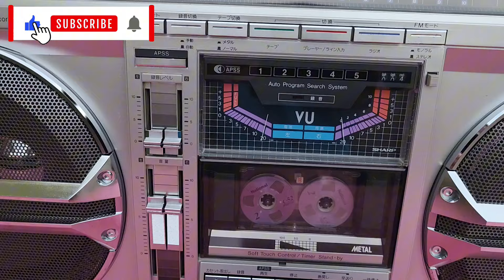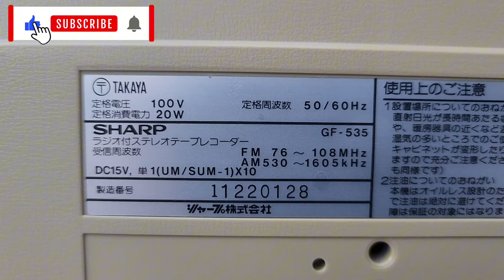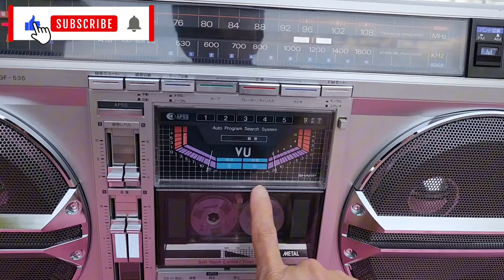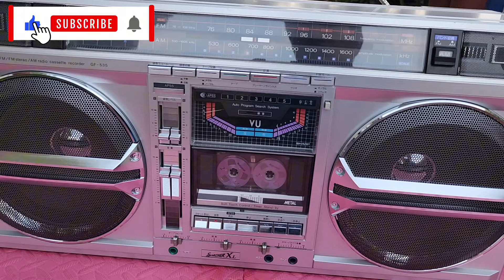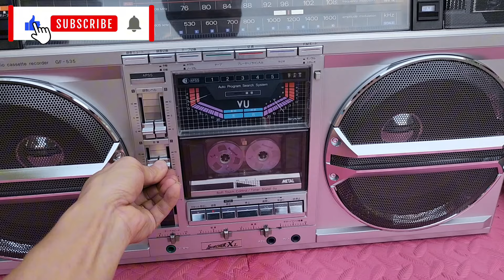BÁO GIÁ SHARP GF-535 HOA HẬU SIÊU ĐẸP